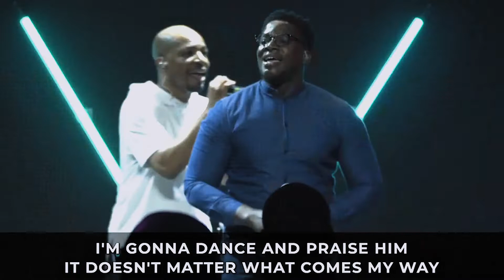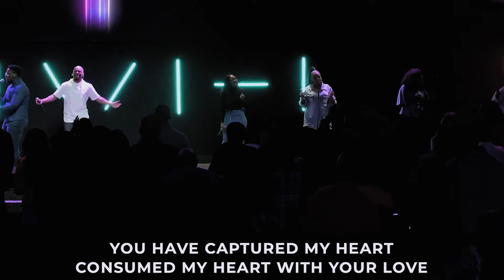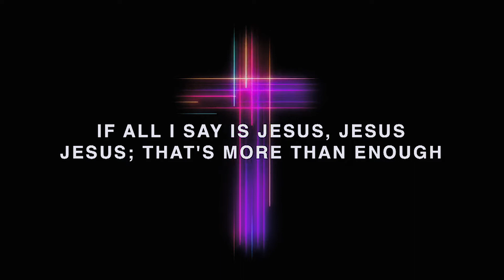UPLIFTING PRAISE WORSHIP // 13 MARCH 2022